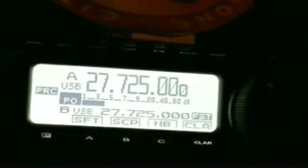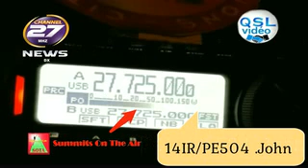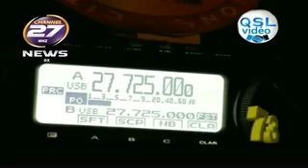CB RADIO DX 27 MHZ 14FDX346 Carlos WITH ACTIVATION SOTA ON AIR TEAM 14IR/PE504 , Op John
QSL VIDEO .06/07/2022
Merci du contact John, 73s51 ainsi cas  tout le team